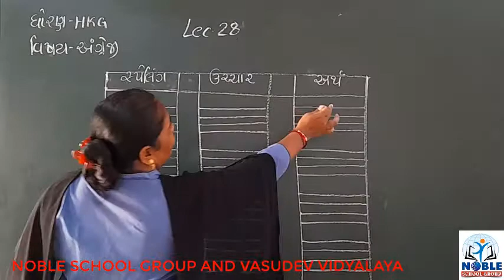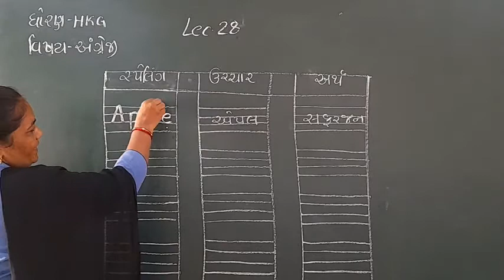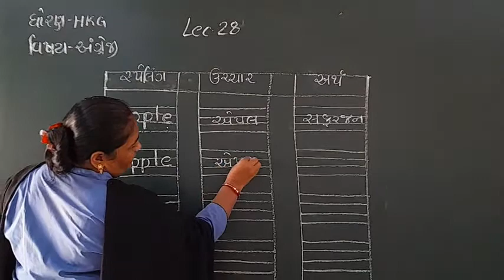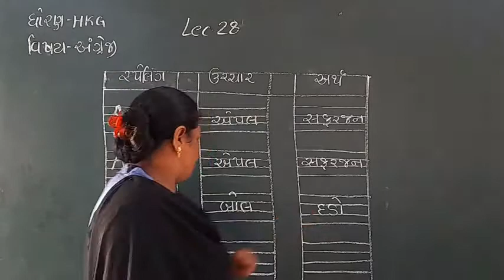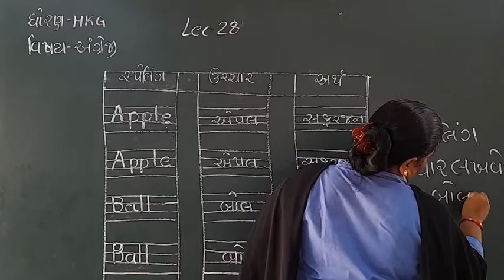STD-H.K.G ( ENGLISH) LECTURE-28